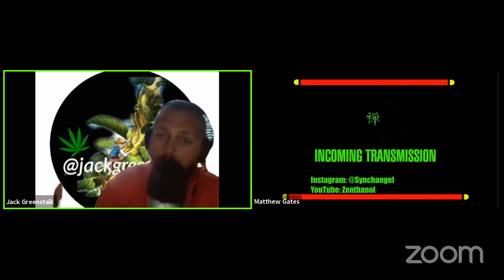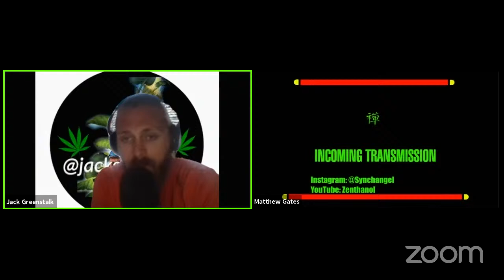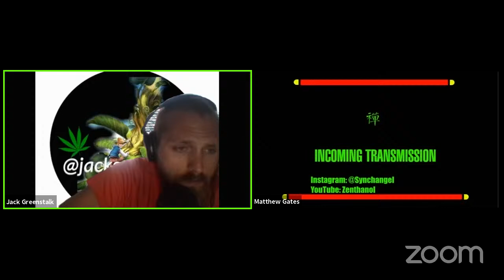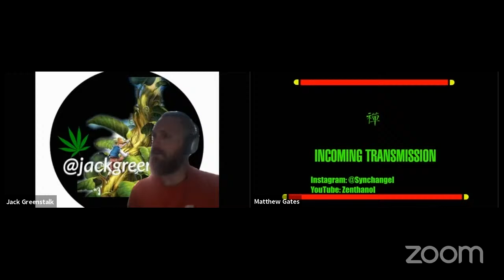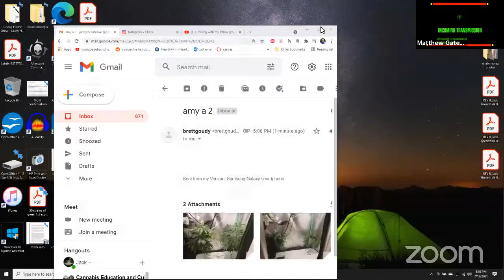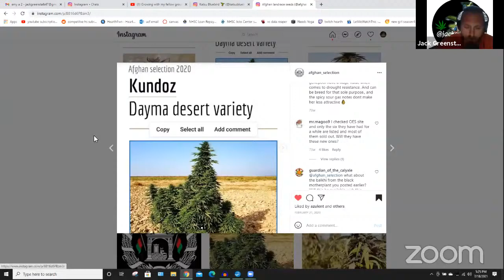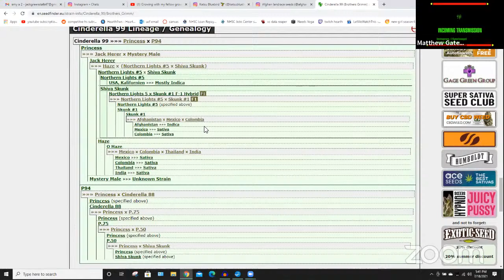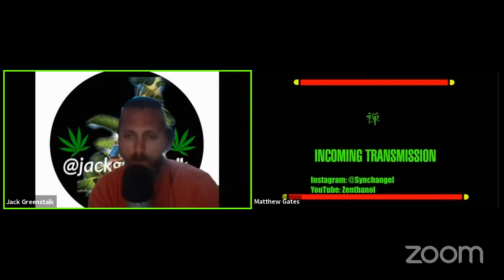GWMFG #123 how much space do you need? how to start? worlds tallest plant? bio/cyber/home security+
This week @JackGreenStalk (@jack_greenstalk , ) is back hosting the panel this week and is Joined by @Noahtheegrowa on instagram, @atgacres on instagram aaron the grower atgacres.com for t shirts, stickers or plant packers (the best way to send clones!), @zenthanol youtube @synchangel on instragram, patreon and twitter as well as discord and staff writer at skunk magazine, @theamericanone_with_achenes on instagram and the american one on youtube, kyle breeder @predicativebreeding on all social media platforms and pbreeding.com for feminized seeds and (coming soon) fem auto seeds.

Happy birthday to @spartangrown who did not join us this week but we look forward to having him and @DrMJCoco back soon for future shows

This week the panel starts off by discussing how much grow space is needed to provide for themselves growing their own, and how they went about setting up their own grows. This discussion evolves into home security, cyber security, bio security and more as it relates to growing and the culture and practices of growing your own.  The panel discusses genetics around the world, with some focus on Australian, thai and afghan strains and much much more! tune in :)